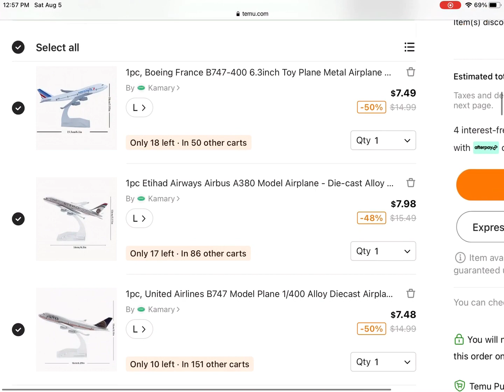GeminiJets for 10?